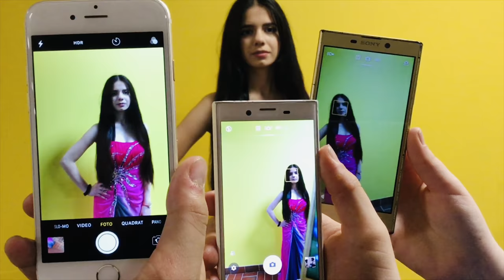Rückenwind - New kids on school - Elisabethschule Vechta (2. Preis ganz schön anders 2019/20)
Dieses Video ist ein Wettbewerbsbeitrag im Rahmen des Kurzfilmwettbewerbs „ganz schön anders – No Limits“ für Inklusion, gegen Ausgrenzung der 7.-10. Jahrgangsstufen in Niedersachsen. Noch bis zum 10. März 2020 um 24 Uhr ermitteln wir den Publikumsliebling. Der Schüler-Film mit den meisten „Klicks“ und „Likes“ gewinnt den Publikumspreis und wird automatisch bei der großen Film-Gala im Astor Grand Cinema, Nikolaistr. 8, am 25. März 2020 um 11 Uhr gezeigt.

Der inklusive Kurzfilmwettbewerb mit Workshops findet jährlich statt. Mitmachen können alle Schüler*innen aus den 7. bis 10. Jahrgangsstufen aller Schulformen in Niedersachsen. Nach den Sommerferien 2020 startet unser nächster Wettbewerb "FutureFilmLabs" wieder mit kostenlosen Filmworkshops.